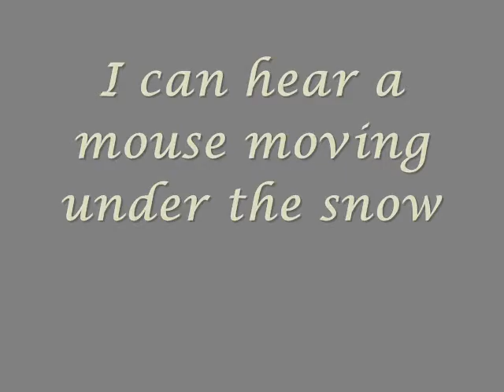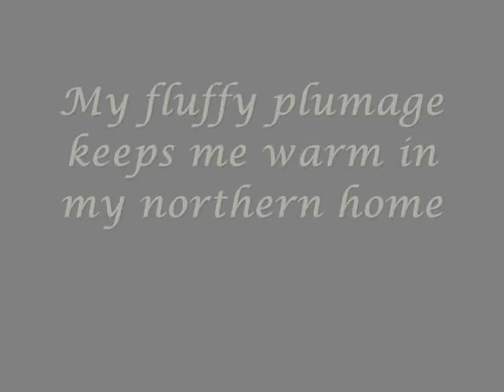I'm the Provincial Bird Emblem of Manitoba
I make my home in the northern climes. I'm also known as Great Grey Owl.

Strix nebulosa.  ORDER: STRIGIFORMES FAMILY: STRIGIDAE